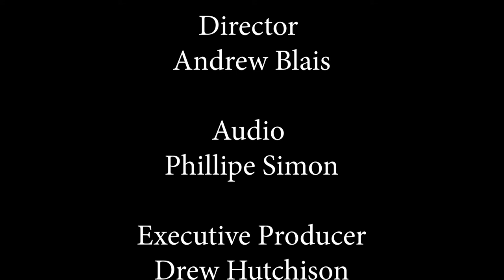Local Bias - Cable Access In Crisis - November 8, 2018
A special edition of "Local Bias" focusing on a proposed FCC rule change which could threaten the future of all public access television station funding in the United State, FCAT included